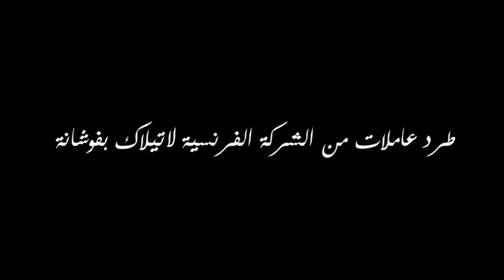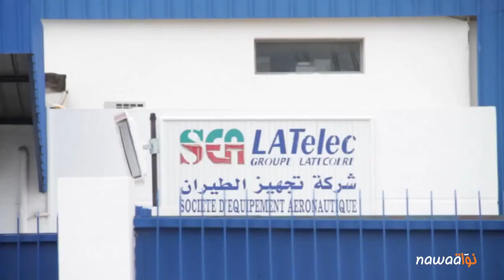طرد عاملات من الشركة الفرنسية "لاتيلاك" بفوشانة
رسائل الاحباط و نداءات الاستسلام كانت تأتيهن من كل حدب وصوب. من المحيط الاجتماعي اليومي إلى الهياكل و المسؤولين الذين باشروا كل من موقعه هذا الملف. الأغلبية ممن صادفن شكك في جدوى تعنتهٍن حتى يشح الأمل في نفوسهن و يسلمن بما شاء أحفاد منداس فرانس. هنا شابات انصفتهن الثورة فاستطعن أن يأسسن نقابتهن المستقلة في أواخر سنة 2010 احتجاجا على ما لحقهن من تحرش وإبتزاز وظروف مهنية تفتقد إلى أبسط الشروط الدنيا لحفظ الكرامة والعيش الكريم."لاتيلاك" شركة فرنسية تشغل أكثر من 200 عامل اغلبهن من النساء مختصة في صناعة قطاع غيار الطائرات لفائدة أربيس التي أصبحت اول مصنع للطائرات سنة 2013 متفوقة على نظيرتها الأمريكية بوينغ حسب تصريح رئيسها المدير العام فبريس بريجي حيث تسيطر على 51% من مجموع المبيعات عالميا.